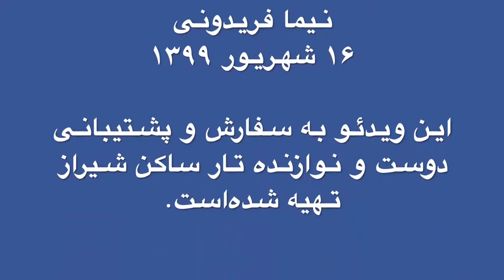فیلی ماهور ردیف آقا حسینقلی نیما فریدونی تار